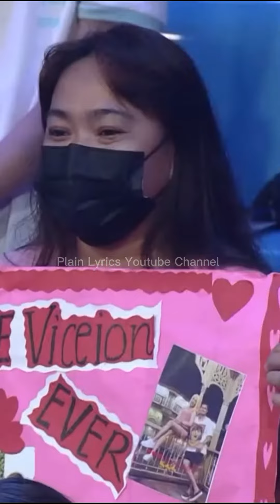VICE GANDA at ION (It's Showtime) namiss ang isa't isa